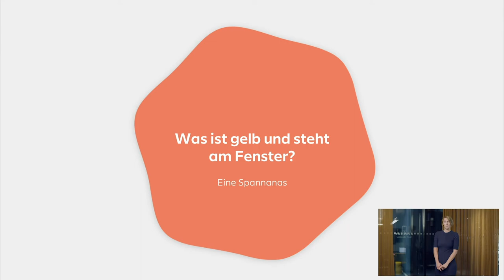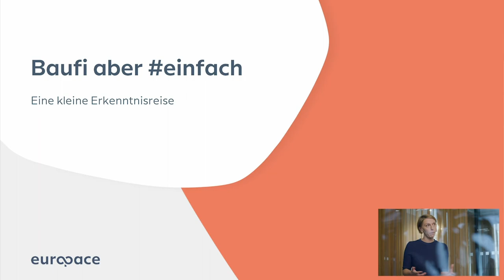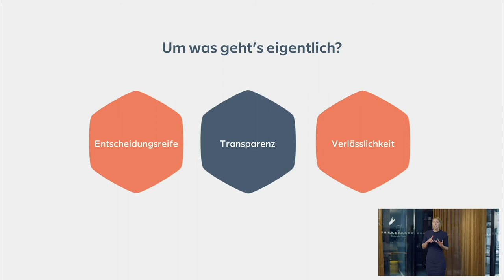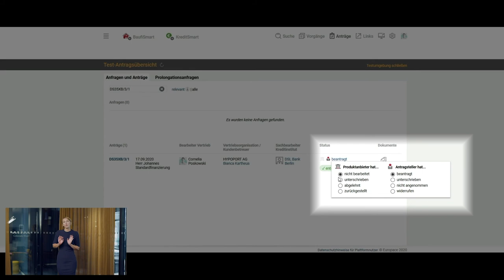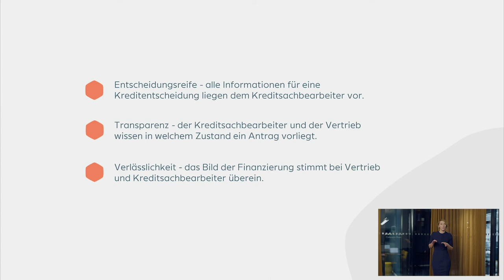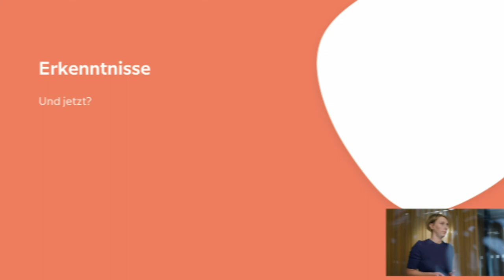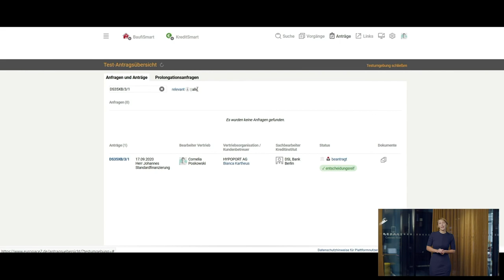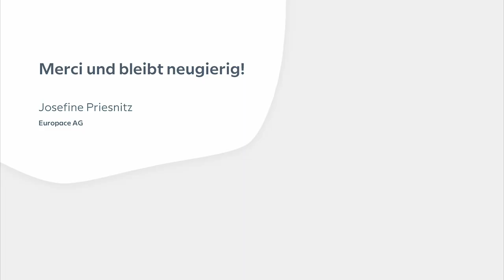epk36 | Baufi aber einfach | Josefine Priesnitz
Wie machen wir die Baufinanzierung einfacher? Josefine Priesnitz, UX Designerin bei Europace, erklärt, wie die Nutzererfahrung durch Feedback und Features optimiert wird, um einen einfachen Prozess zu gestalten. Dafür fließen alle Erkenntnisse des UX Teams in die Produktentwicklung ein und die Kreditentscheidungszeit wird durch Einfluss auf die Faktoren Entscheidungsreife, Verlässlichkeit und Transparenz verringert.

Anschrift: Heidestraße 8, D-10557 Berlin
Vorstand: Stefan Münter, Thomas Heiserowski